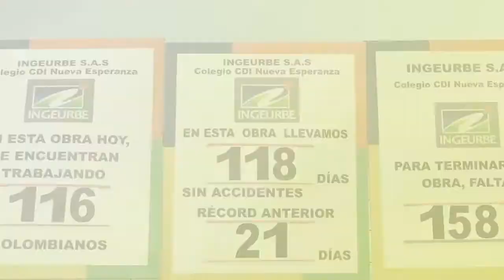Vanessa Jiménez Dávila - Coordinadora Gerencia de Infraestructura Findeter